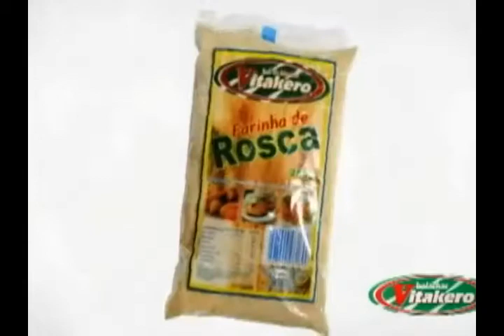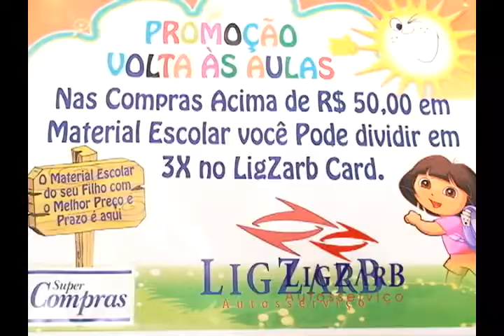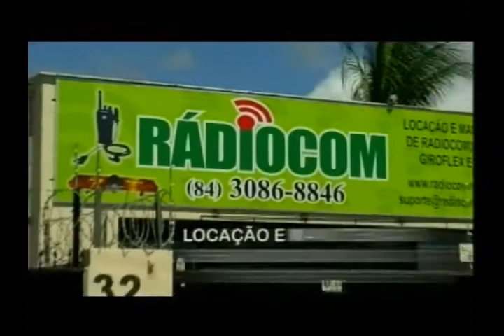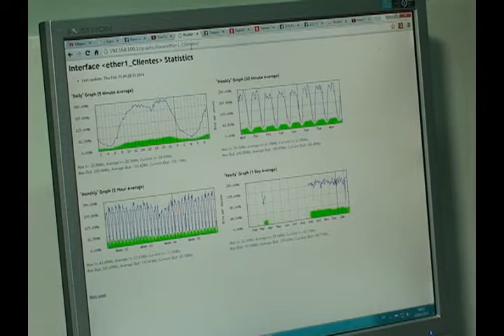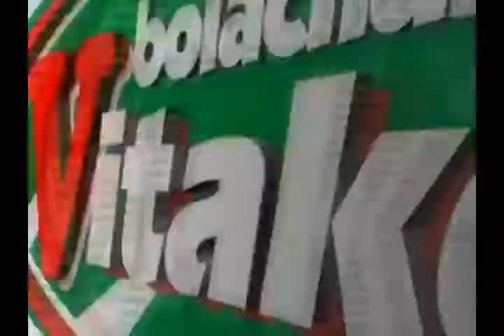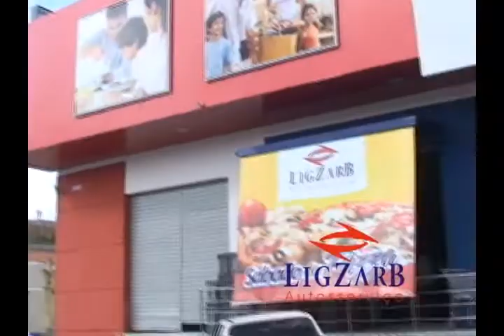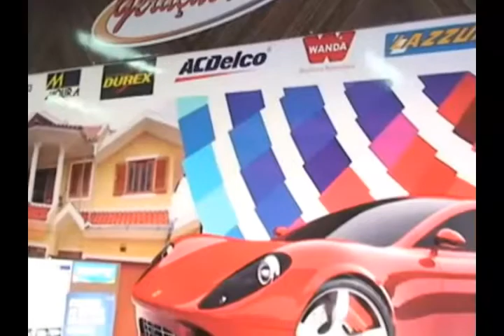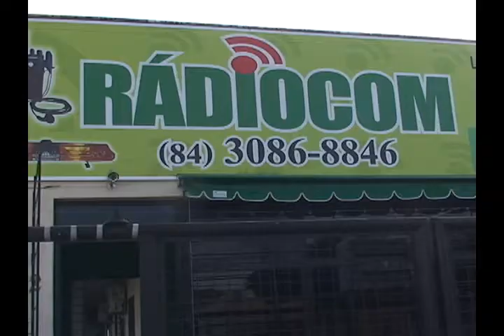CONEXAO RN 15 02 2014